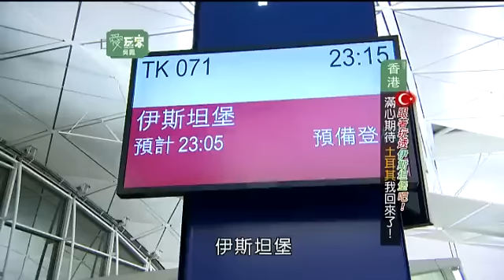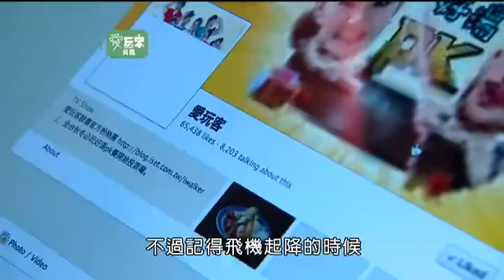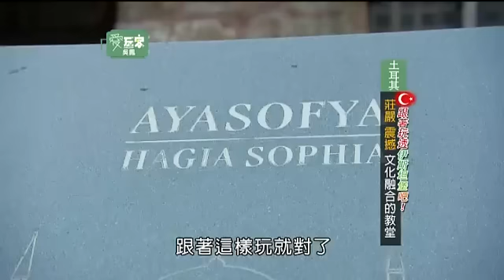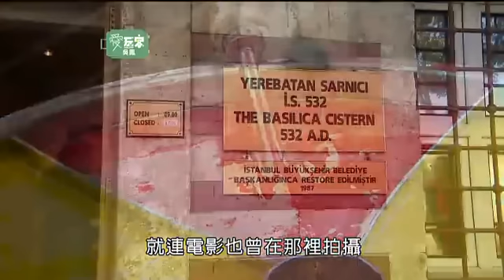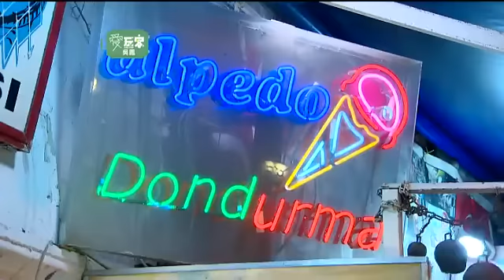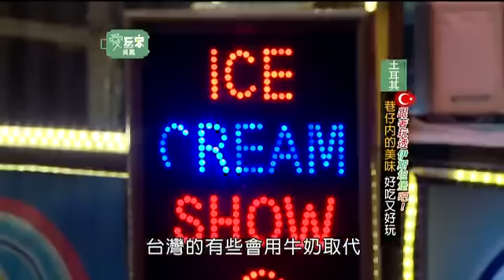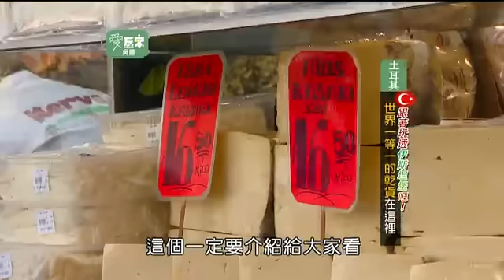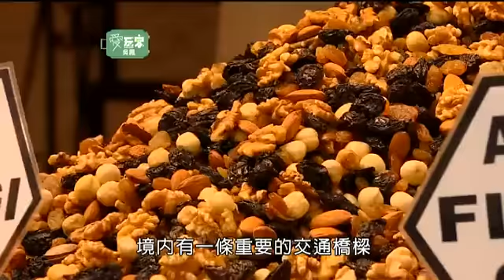愛玩客【精華】 - 伊斯坦堡懶人包 這樣玩就對了 - 土耳其